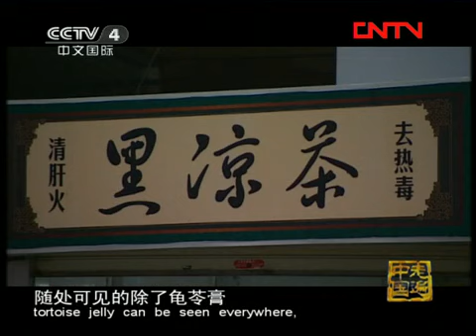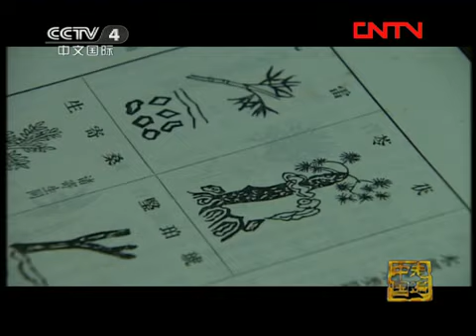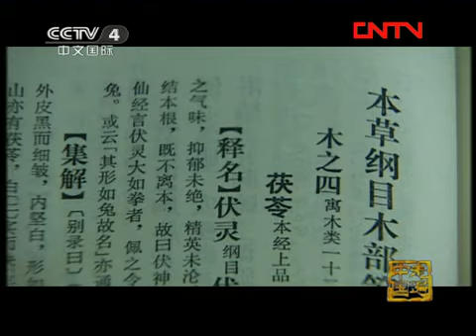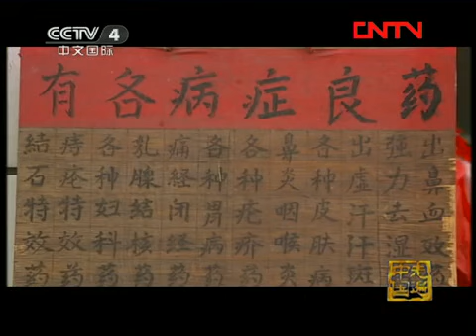走遍中国 《走遍中国》 20110811 药膳龟苓膏